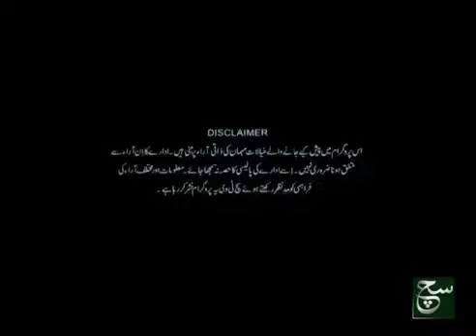ali kazim Golden with Such tv channel 2021 on Balti Culture and Music and events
Ali Kazim Golden youtube channel
 Drama Actor, Singer and Composer